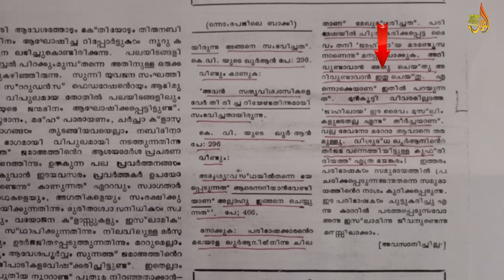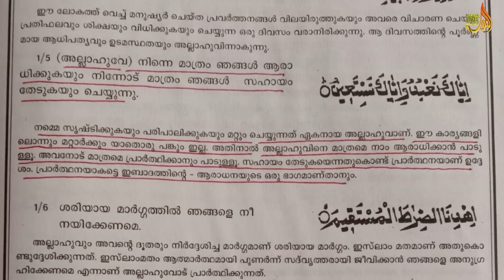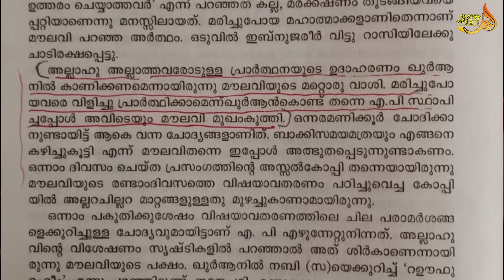സലഫികളെ തൗഹീദ് പഠിപ്പിക്കാനിറങ്ങിയ ജിഫ്‌രി തങ്ങളോടും, കക്കുപ്പടിയോടും...| Rafeeq salafi